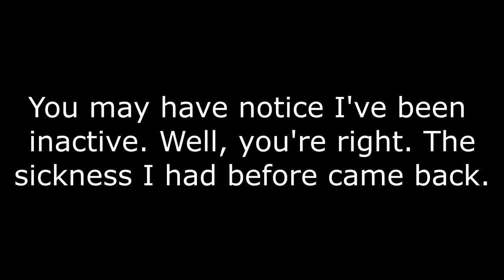NEW ACCOUNT! MAX HEROES! || Clash of Lords 2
A guild mate of mine named Matt allowed me access to his much stronger account to do whatever I want with it. Let me know if you want me to attack a certain person (outside of my guild) or whatever you want!

Hope you enjoyed that video! Sorry I haven't been on lately, whatever was making me sick decided it wasn't finished with me.